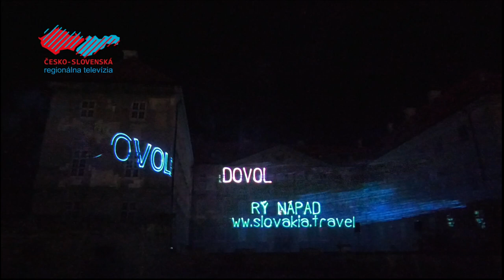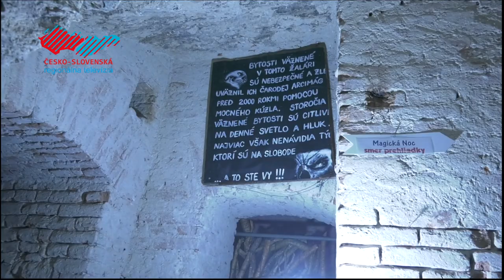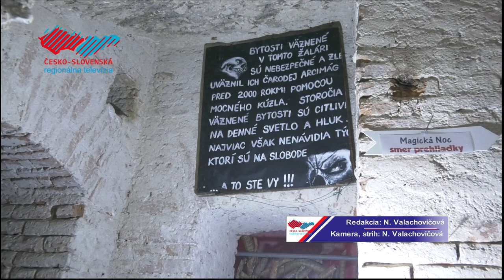Magická noc na zámku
Holíčsky zámok má za sebou asi najstrašidelnejšiu a najmagickejšiu noc v tomto roku. Detský karneval, hororová cesta podzemím, svetelná a laserová šou, ohňostroj...každý, kto navštívil toto podujatie, si určite prišiel na svoje. Pozrite si s nami nasledujúcu reportáž.